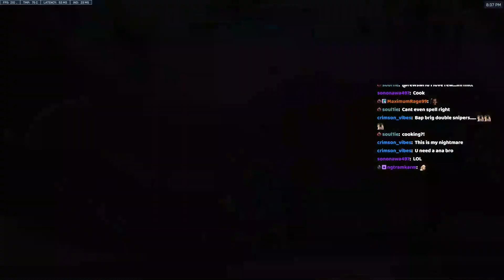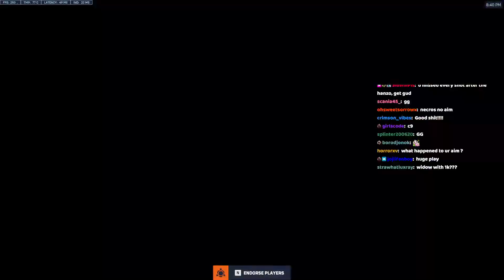POV: THE GOD OF GENJI - NECROS! POTG! NECROS GENJI GAMEPLAY OVERWATCH 2 TOP 500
► Video Source:
Necros plays Genji on Circuit Royal . How to play Genji overwatch 2? Necros as Genji. Pro replays overwatch 2. Genji gameplay.